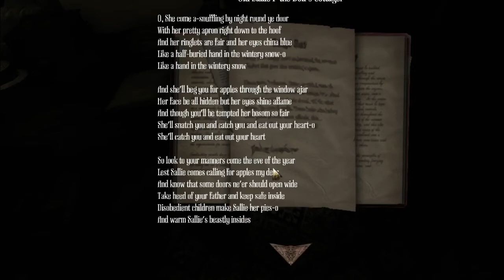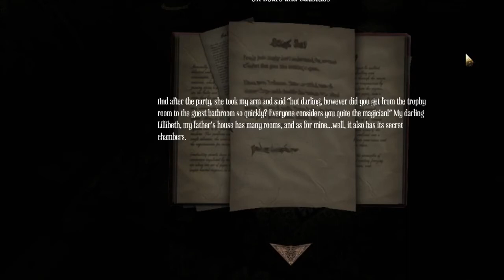"Underworld River Plays" - Amnesia: A Machine For Pigs - Part 2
Hello everyone and welcome to another Let's play by the Legends Of War Clan!  Today we have River playing Amnesia: A machine for them pig things. Let's hope she finds the fear she owes her pants XD (you had to be part of that conversation.)

ON THE FLIPPY FLOPPY!!:
1. Check us out on FB @
    --make sure to give the page a like bc we said so.
2. Check us out on Twitch @
    --make sure to follow us on there as well